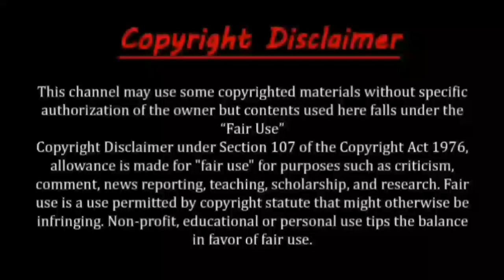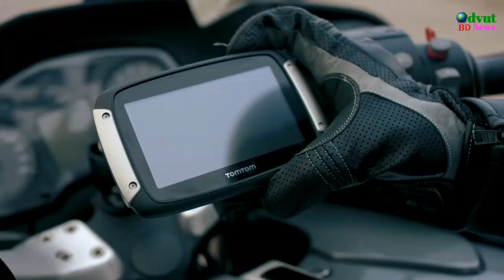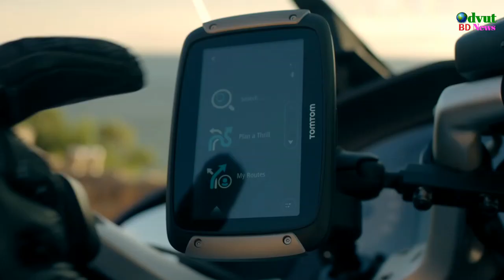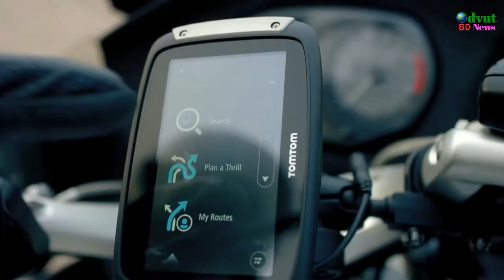বাইক রাইডিং এর সেরা ৫টি গ্যাজেট | 5 gadgets & Accessories for motorcycle। buy on Amazon 2021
HELLO FRENDAS WELCOME TO MY YouTube CHANNEL Odvut bd news, SO GUYS TODAY IN THIS VIDEO I WILL SHOWING YOU - বাইক রাইডিং এর সেরা ৫টি গ্যাজেট || 5 gadgets & Accessories for motorcycle। buy on amazon